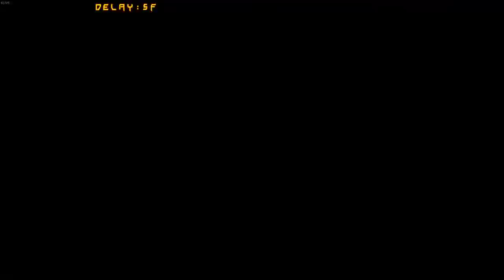[09/10/17|GGXrdR2] Practice: Jaxas (Elphelt, Ky) VS BLink (Dizzy)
I swear Dizzy's 2D is physically impossible for me to block or something, lol